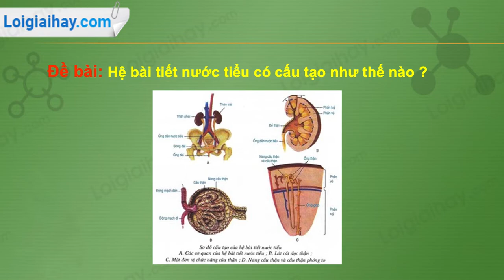Trả lời câu hỏi số 3 trang 124 SGK Sinh học 8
Hệ bài tiết nước tiểu có cấu tạo như thế nào ? .